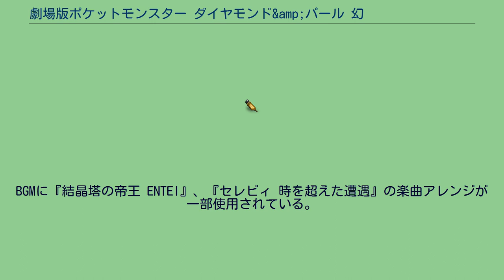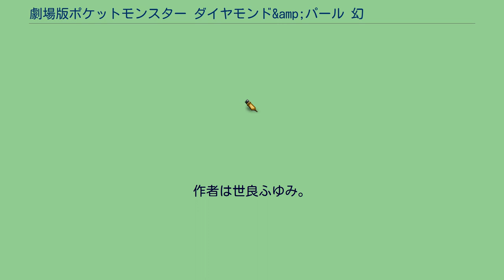劇場版ポケットモンスター ダイヤモンド&amp;パール 幻影の覇者 ゾロアーク